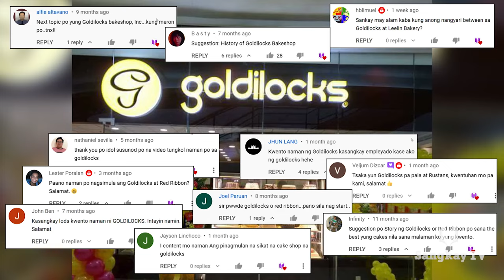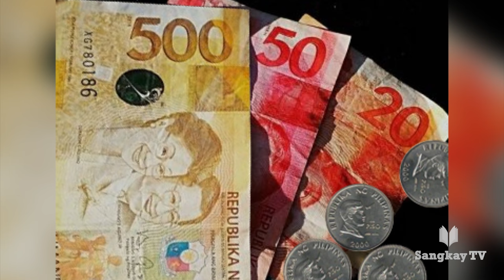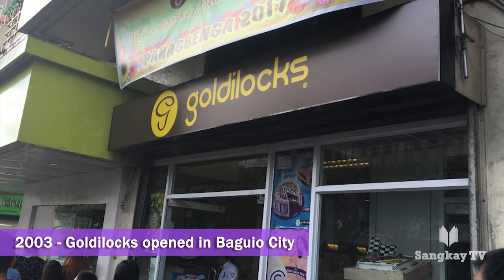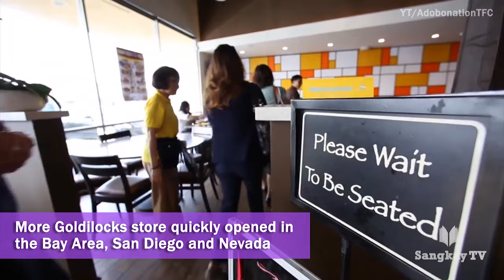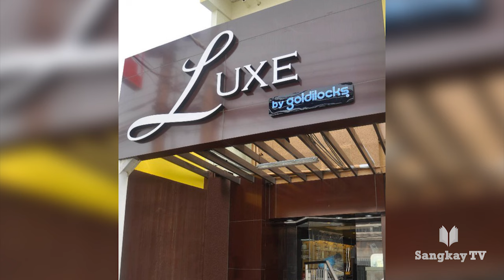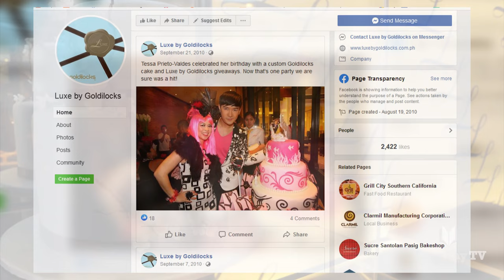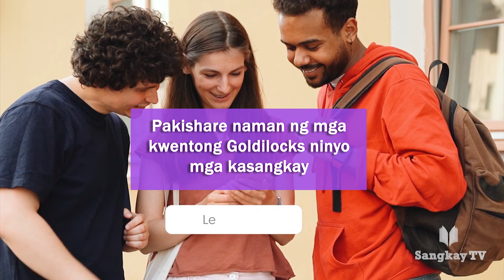PAANO NAGSIMULA ANG GOLDILOCKS BAKESHOP | Ano Ang Nangyari Sa Brand Character Ng Goldilocks?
Hindi na mawawala sa atin ang cake tuwing may birthday, kasal at iba pang mga okasyon mga kasangkay. At kapag cake na ang pinag-uusapan ay siguradong hindi din mawawala ang pangalan ng Goldilocks. Pero paano nga ba nagsimula ang isa sa pinakakilalang brand sa bansa? Yan ang pag-uusapan natin sa video na ito mga kasangkay. Aalamin natin ang kasaysayan ng Goldilocks Bakeshop at ano ang mga bagay na dapat nyong malaman tungkol dito.

Timestamp:
00:00 Intro & Summary
01:05 Nagsimula Sa Maliit Na Bakeshop
02:37 Ang Tagumpay Ng Goldilocks
03:54 Ang Pagbubukas Ng Goldilocks Para Sa Franchising
05:13 International Expansion
06:14 Mga Bagay Na Dapat Nyo Pang Malaman Sa Goldilocks
08:25 End screen and Shoutouts